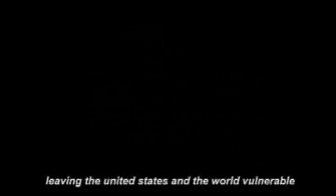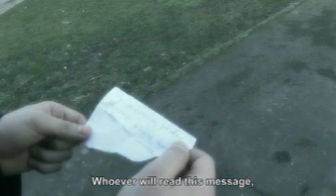Duke Nukem Dead Or Alive (part 1)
Duke Nukem has vanished the day after his victory against Mech Morphix, without a trace. Years have passed and now the Doctor Stryker wants Duke Nukem dead or alive, otherwise he will break out a cataclysm on the country. He offers a good reward to the one who will bring him Duke. Then appears bounty killers ready to do everything to get the reward. But Duke is missing and the government is worried...